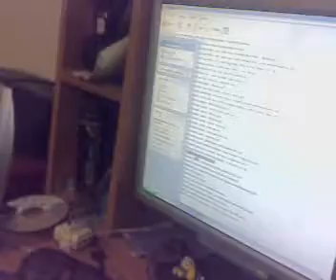alessio il gatto e il topo (rafelopazz)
dopo aver imitato anonimo rafelopazzimiterà alessio...peppepeterpan e renatobrasilian se la pareano